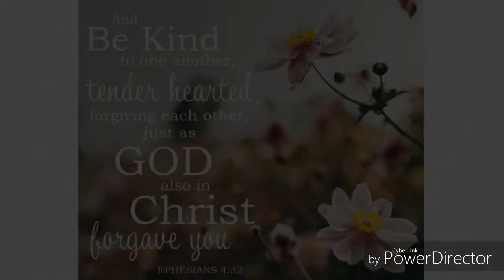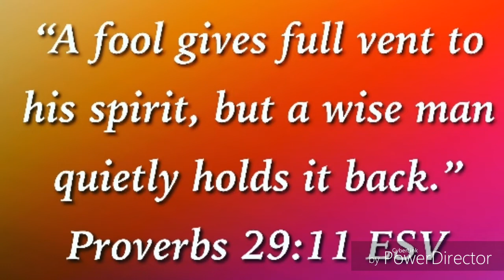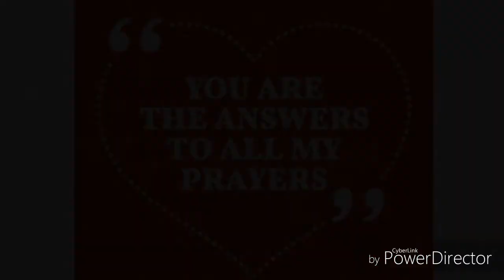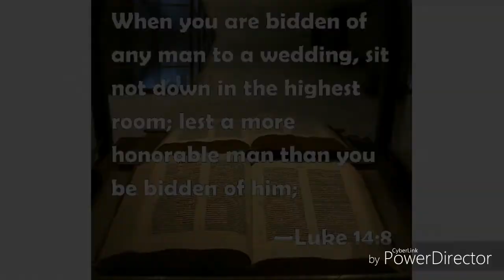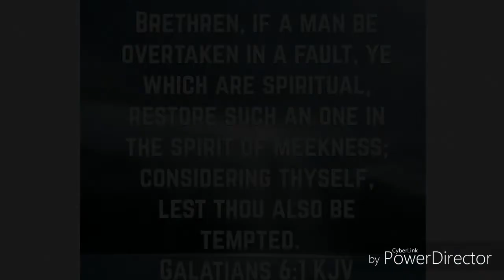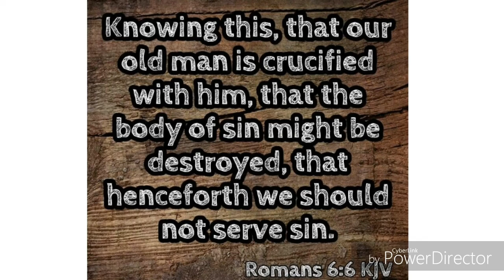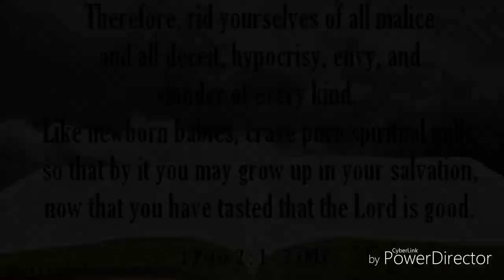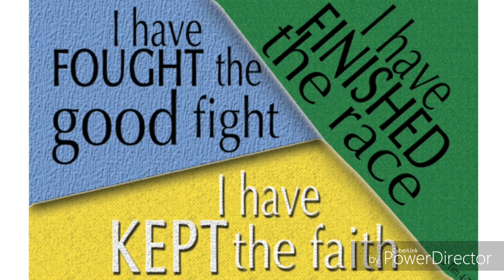#208- 🚨WARNING🚨" JUDGEMENT IS COMING!!!